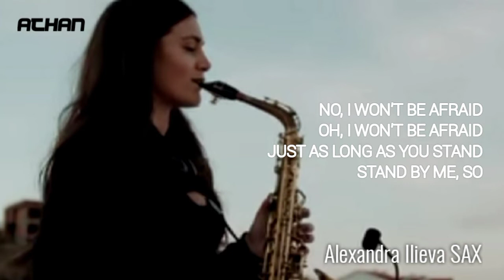STAND BY ME - Ben E King (Lyrics) / Cover SAX by Alexandra Ilievia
This is a fan made video. Hoping that Creative Artistic Freedom of Expression in arts & entertainment should be allowed.